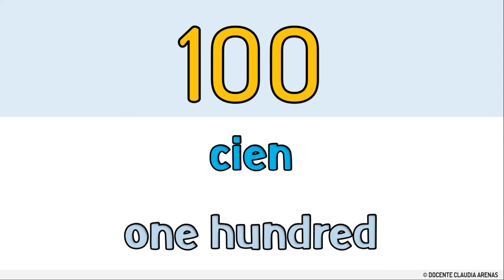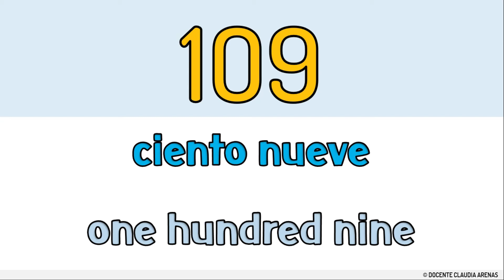NÚMEROS del 100 al 110 EN ESPAÑOL E INGLES escritos💫🧒👧 I SPANISH ENGLISH Numbers 100-110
101 one hundred and one
102 one hundred and two
103 one hundred and three
104 one hundred and four
105 one hundred and five
106 one hundred and six
107 one hundred and seven
108 one hundred and eight
109 one hundred and nine
110 one hundred and ten
111 one hundred and eleven
112 one hundred and twelve
113 one hundred and thirteen
114 one hundred and fourteen
115 one hundred and fifteen
116 one hundred and sixteen
117 one hundred and seventeen
118 one hundred and eighteen
119 one hundred and nineteen
120 one hundred and twenty
121 one hundred and twenty-one
122 one hundred and twenty-two
123 one hundred and twenty-three
124 one hundred and twenty-four
125 one hundred and twenty-five
126 one hundred and twenty-six
127 one hundred and twenty-seven
128 one hundred and twenty-eight
129 one hundred and twenty-nine
130 one hundred and thirty
131 one hundred and thirty-one
132 one hundred and thirty-two
133 one hundred and thirty-three
134 one hundred and thirty-four
135 one hundred and thirty-five
136 one hundred and thirty-six
137 one hundred and thirty-seven
138 one hundred and thirty-eight
139 one hundred and thirty-nine
140 one hundred and forty
141 one hundred and forty-one
142 one hundred and forty-two
143 one hundred and forty-three
144 one hundred and forty-four
145 one hundred and forty-five
146 one hundred and forty-six
147 one hundred and forty-seven
148 one hundred and forty-eight
149 one hundred and forty-nine
150 one hundred and fifty
151 one hundred and fifty-one
152 one hundred and fifty-two
153 one hundred and fifty-three
154 one hundred and fifty-four
155 one hundred and fifty-five
156 one hundred and fifty-six
157 one hundred and fifty-seven
158 one hundred and fifty-eight
159 one hundred and fifty-nine
160 one hundred and sixty
161 one hundred and sixty-one
162 one hundred and sixty-two
163 one hundred and sixty-three
164 one hundred and sixty-four
165 one hundred and sixty-five
166 one hundred and sixty-six
167 one hundred and sixty-seven
168 one hundred and sixty-eight
169 one hundred and sixty-nine
170 one hundred and seventy
171 one hundred and seventy-one
172 one hundred and seventy-two
173 one hundred and seventy-three
174 one hundred and seventy-four
175 one hundred and seventy-five
176 one hundred and seventy-six
177 one hundred and seventy-seven
178 one hundred and seventy-eight
179 one hundred and seventy-nine
180 one hundred and eighty
181 one hundred and eighty-one
182 one hundred and eighty-two
183 one hundred and eighty-three
184 one hundred and eighty-four
185 one hundred and eighty-five
186 one hundred and eighty-six
187 one hundred and eighty-seven
188 one hundred and eighty-eight
189 one hundred and eighty-nine
190 one hundred and ninety
191 one hundred and ninety-one
192 one hundred and ninety-two
193 one hundred and ninety-three
194 one hundred and ninety-four
195 one hundred and ninety-five
196 one hundred and ninety-six
197 one hundred and ninety-seven
198 one hundred and ninety-eight
199 one hundred and ninety-nine
200 two hundred